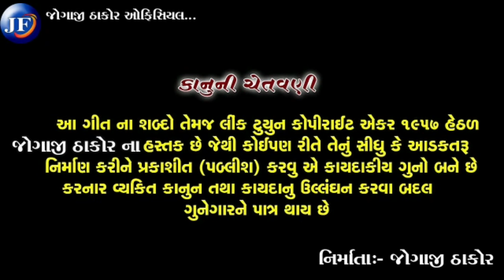DJ RIMIX | Congress Jite Se Sidhdhapur Ma | Jogaji Thakor New Gujarati Latest Song 2022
Song : Congress Jite Se Sidhdhapur Ma
Singer : Jogaji Thakor
Lyrics : Rameshji Perani & Jogaji Thakor
Recording : Gurukrupa Studio Harij
Design : Man Thakor
Produced By : MAARSS MOVIES AND MUSIC
Music Label : Jhankar Music